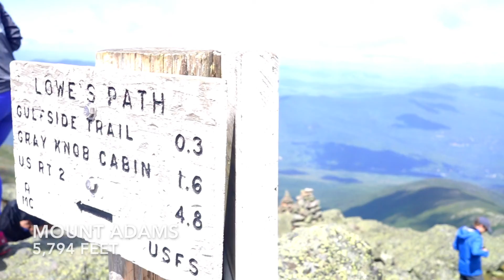New Hampshire 4000 Footers Last Hike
Song: Silver Lining
Artist: Mt. Joy